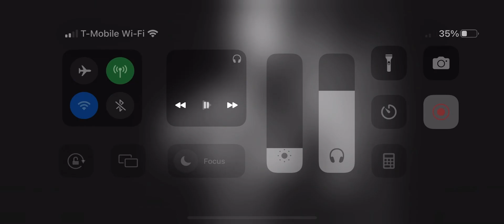2Pac- Dayz of A Kriminal (unreleased original)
2Pac- Dayz of a Kriminal is an early unreleased original 2Pac track. 4 verses of old school greatness